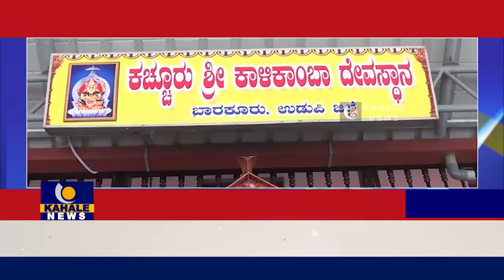ಕಚ್ಚೂರು ಕಾಳಿಕಾಂಬಾ ದೇವಸ್ಥಾನದಲ್ಲಿ ಶಂಕರ್ ಶಾಂತಿಯವರಿಗೆ ಹಲ್ಲೆ ಪ್ರಕರಣ, ಸುಳ್ಳು ಸುದ್ದಿಗೆ ತೆರೆ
ಬಾರಕೂರಿನ ಕಚ್ಚೂರು ಕಾಳಿಕಾಂಬಾ ದೇವಸ್ಥಾನದಲ್ಲಿ ಶಂಕರ್ ಶಾಂತಿಯವರಿಗೆ ಹಲ್ಲೆ ಪ್ರಕರಣ, ಸುಳ್ಳು ಸುದ್ದಿಗೆ ತೆರೆ ಎಳೆದ ದೇವಸ್ಥಾನದ ಆಡಳಿತ ಮಂಡಳಿ- ಕಹಳೆ ನ್ಯೂಸ್